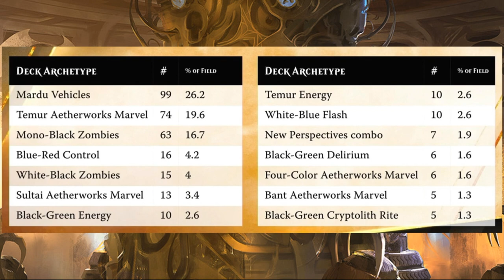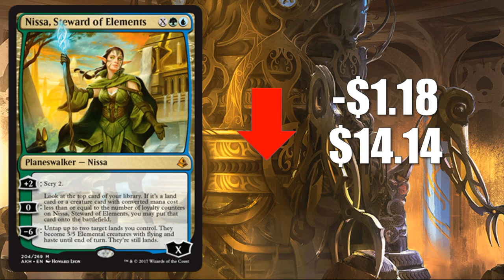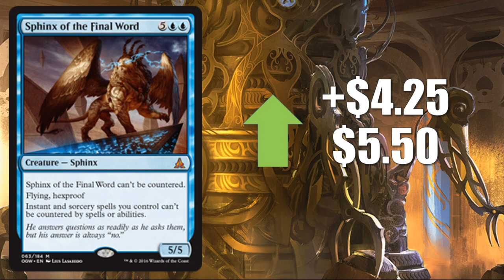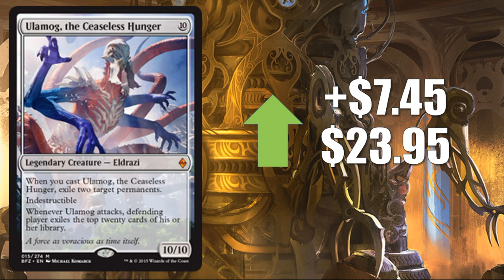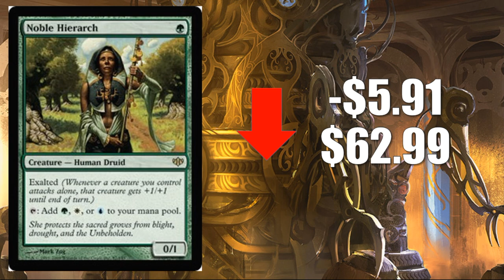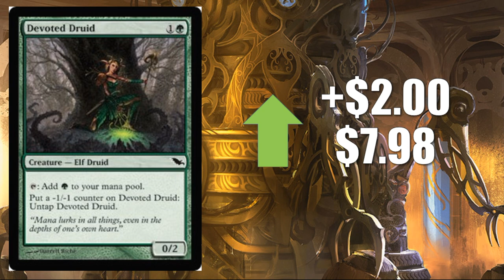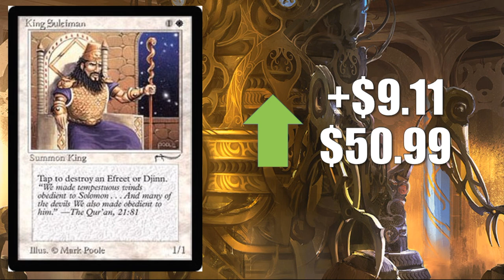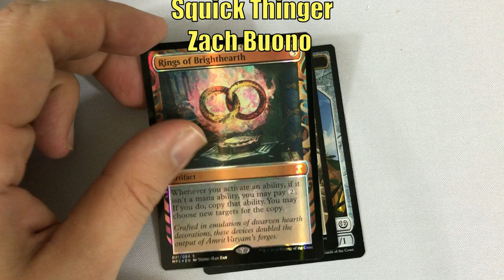MTG Market Watch: Protour Amonkhet Weekend Update!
In this episode of the Magic the Gathering Market Watch we take a look at the impact Day One of Protour Amonkhet has had on the market.

Adam Hall
Adam Mosher
Jonathan Alling
RJ Dennis

Adrian Camilleri
Chad R. Kelly
Christopher Khun
Daren Manville
Jake Linderholm
James Fidler
Matt Sanders
Nicholas Koppenol
Michael Jacques
Viktor A.

Adam Mohammed
Amanda Holdridge
Colin Meirovitz
David Olivares
Ivan De La Torre
Jason Coleman
Jeremy Taylor
Julien Corven
Kevin Roman
Maxim Jakunin
Squick Thinger
Zach Buono